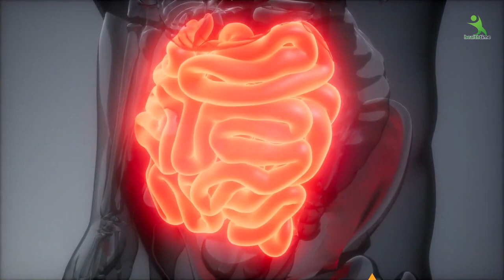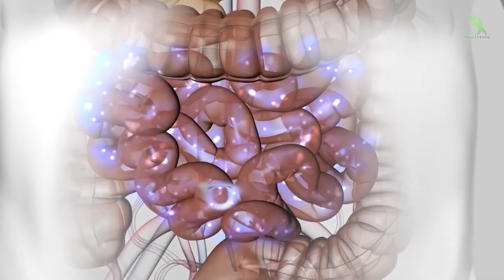3 दिन दूध में ये चीज मिलाकर पी लो Joint Pain, कमर दर्द , Cervical से पाएँ हमेशा के लिए छुटकारा